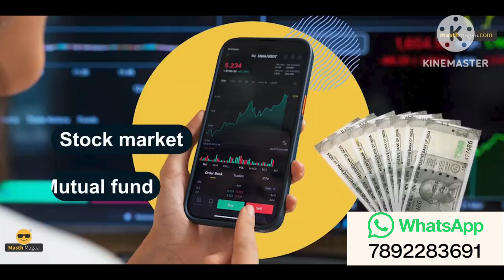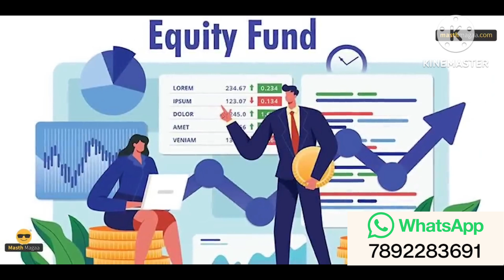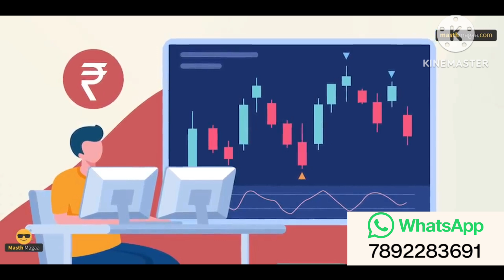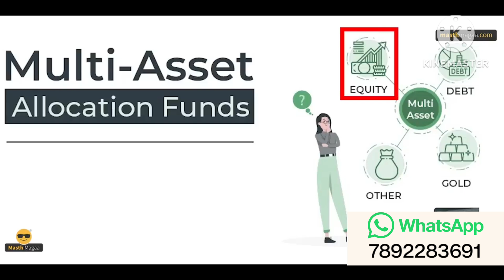Mutual Funds Explained |ನೀವೂ ಮ್ಯೂಚುವಲ್ ಫಂಡ್‌ ಶುರು ជាផ?